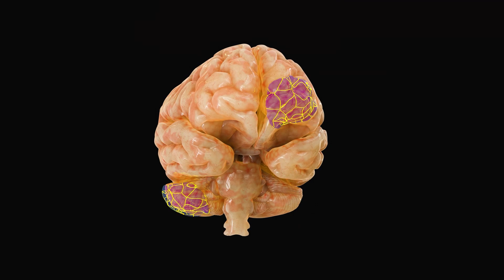What You Need To Know About Charles Bonnet Syndrome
Did you know that vision loss can lead to vivid visual hallucinations? Charles Bonnet Syndrome affects those with significant vision loss, creating vivid images that aren’t really there.

Watch as Dr. Tuchowski explains more about this syndrome.